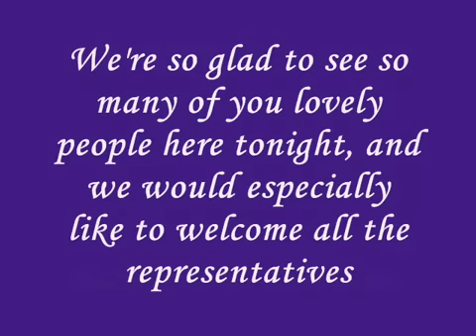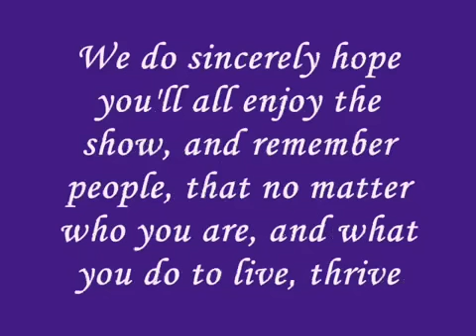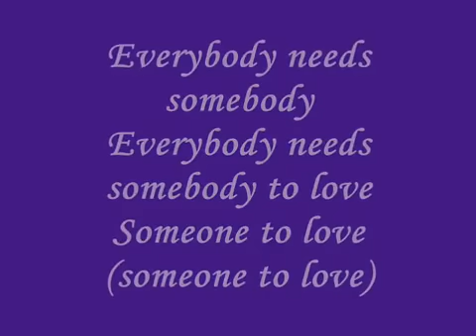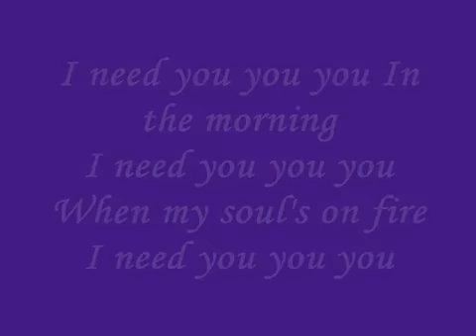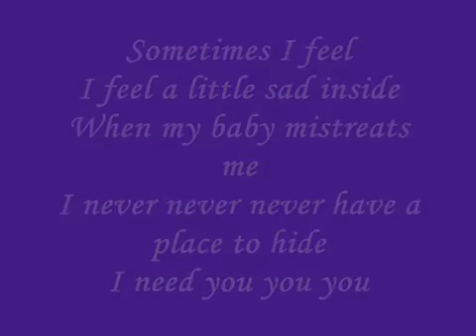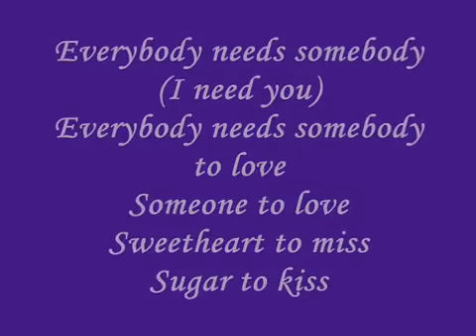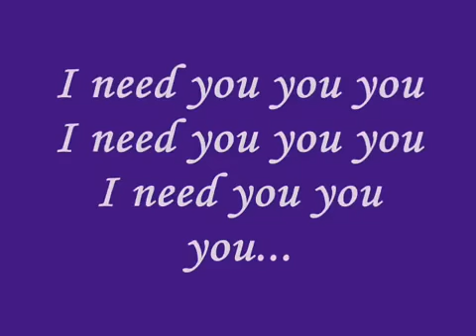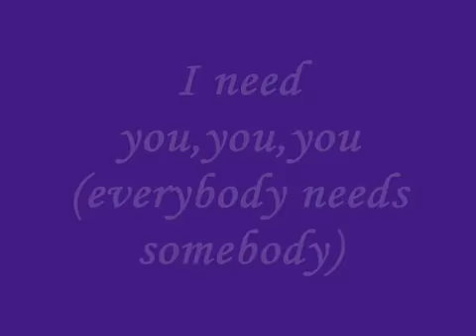The Blues Brothers - Everybody needs somebody [LYRICS+MP3 DOWNLOAD]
PASSWORD: blues